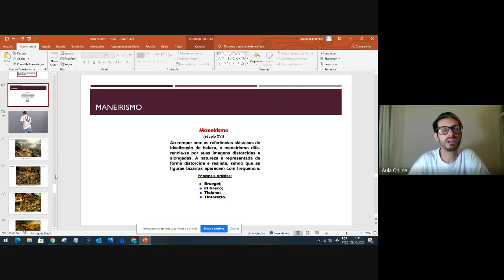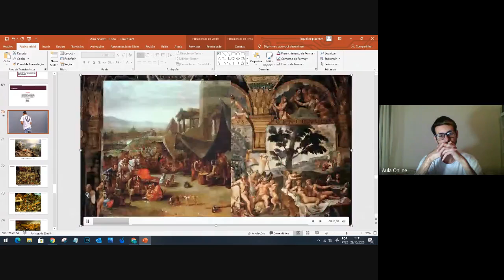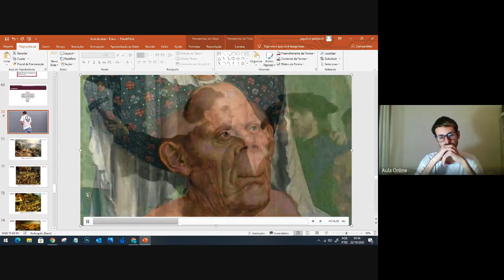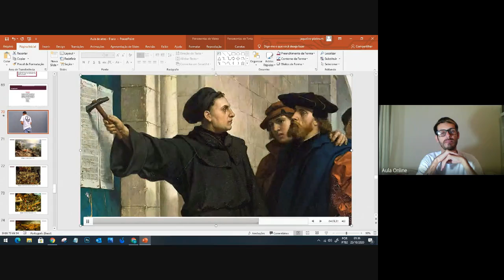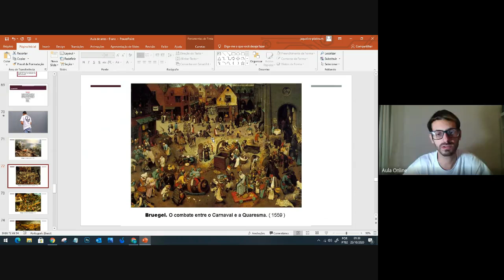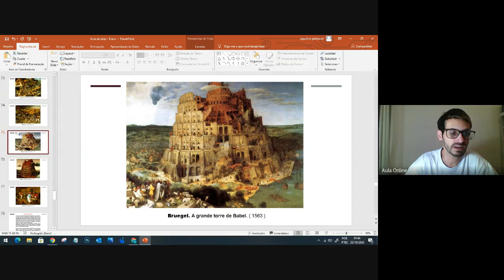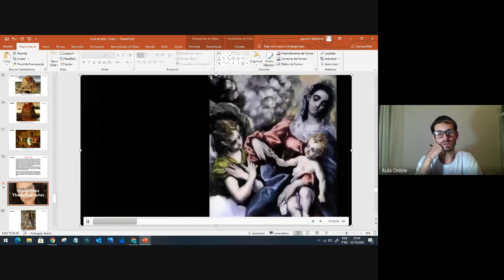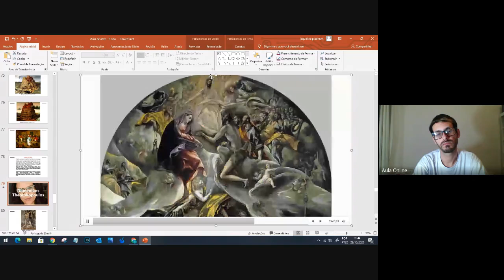8ºano Arte 29 de outubro